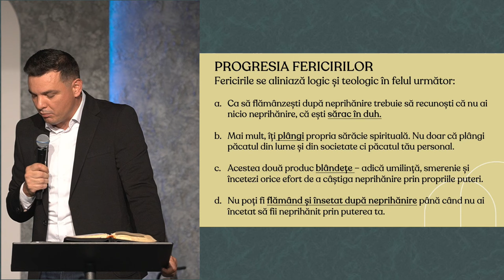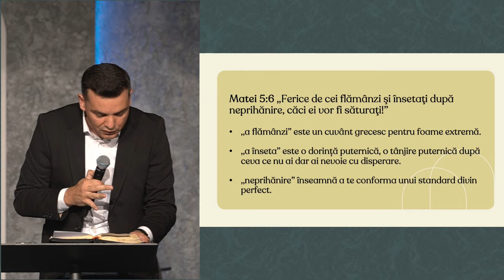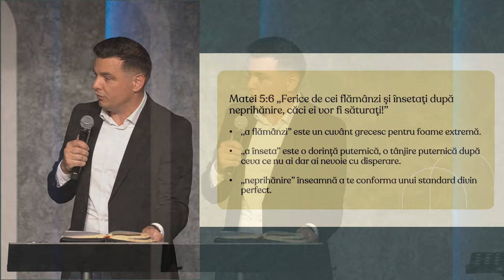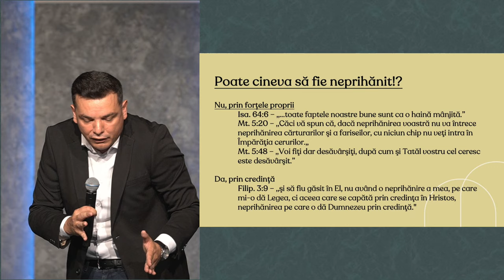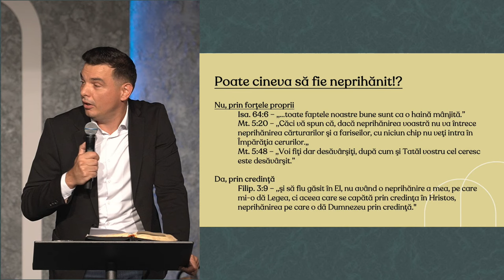Adi Mocan - Ce înseamnă să fii un om integru?